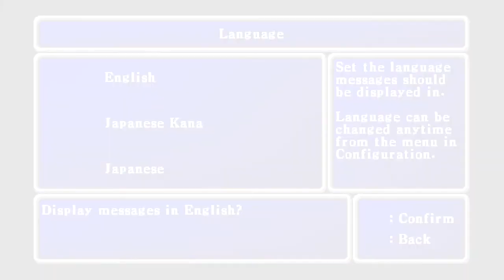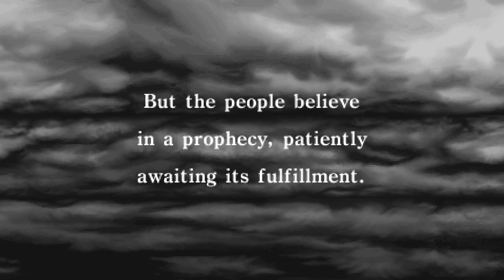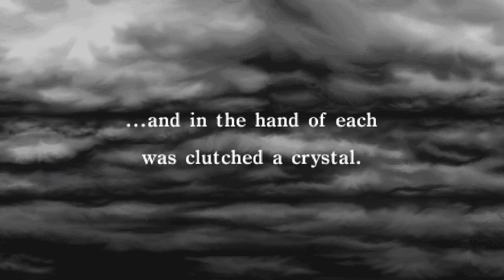Final Fantasy PSP Part 1